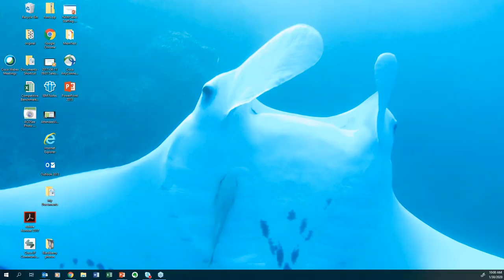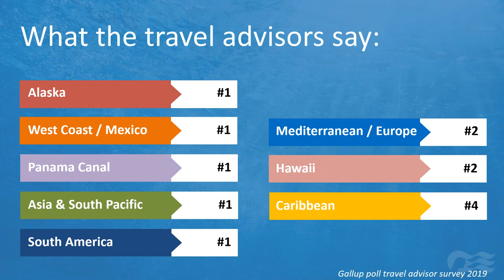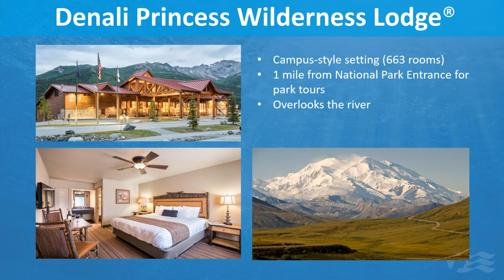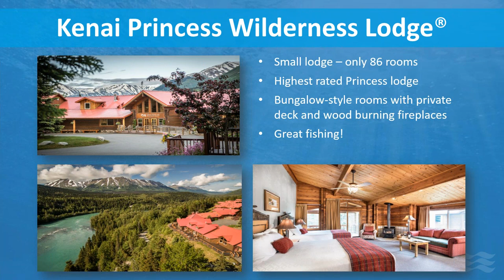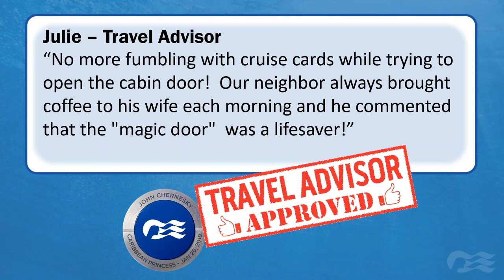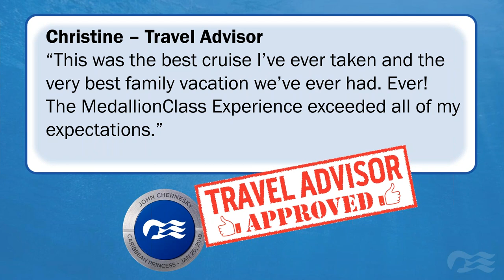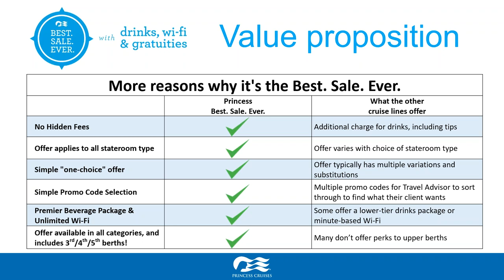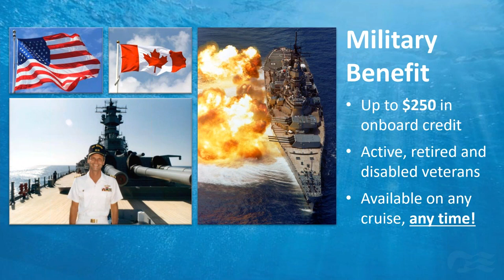A CLIA Cruise Line Webinar: Princess Cruises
Join Princess Cruises' John Chernesky as he takes you on a whirlwind tour of the world according to Princess! See where they sail (spoiler alert – everywhere!), learn about their newest ships (four more coming in the next 5 years!) and marvel at groundbreaking Princess MedallionClass™ which takes the ease of cruising to a whole new level! Chernesky, SVP of North America Sales and Trade Marketing, will inform, entertain and hypnotize you to only sell Princess. You're getting very sleepy...